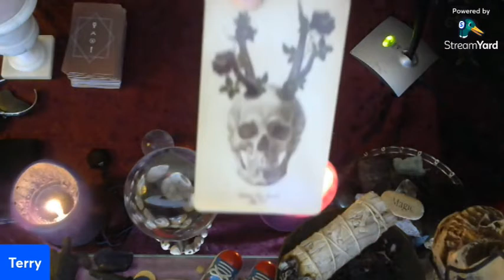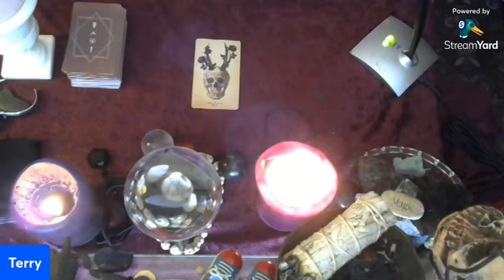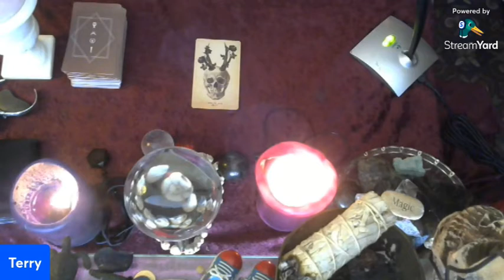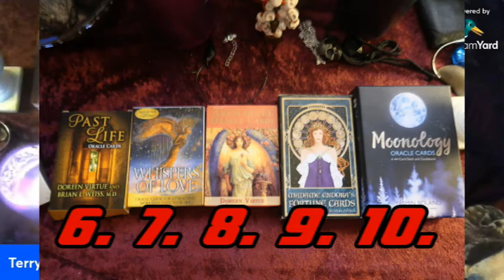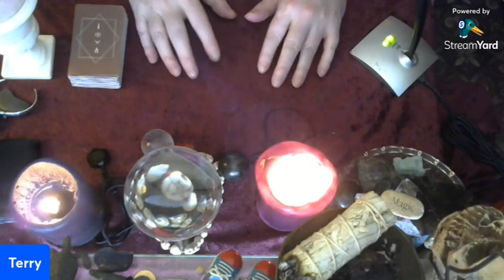The Devil! + Last Call for a Reading